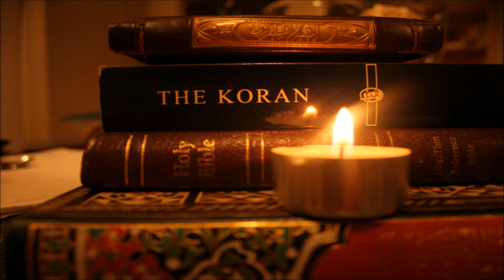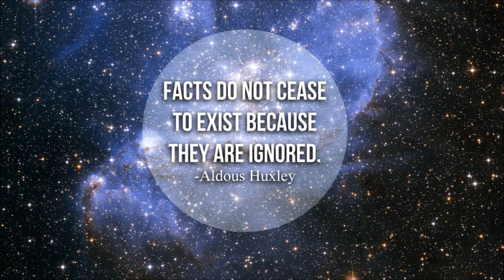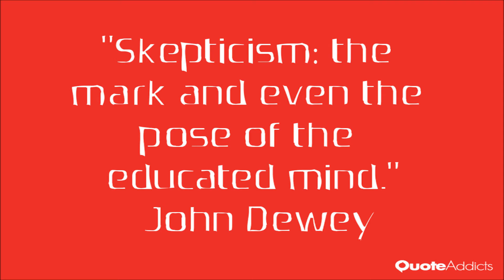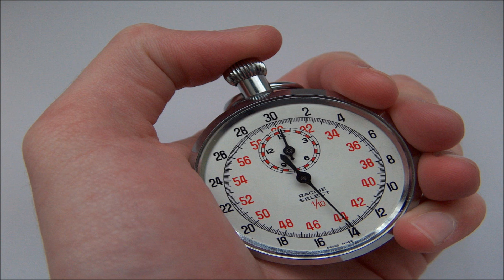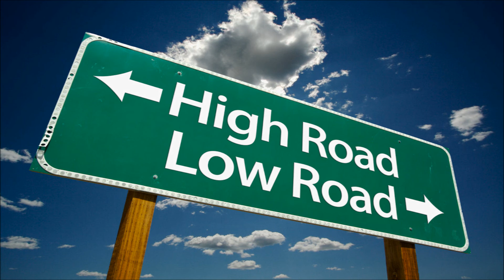How Do You Know What You Claim To Know About God?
Theists claim they "know" all about their gods, but how do they actually know?  How did they discover this information and test it and find it to be rationally valid?  And if they didn't do any of these things, how can they possibly claim knowledge?